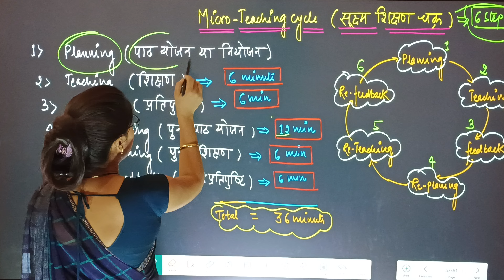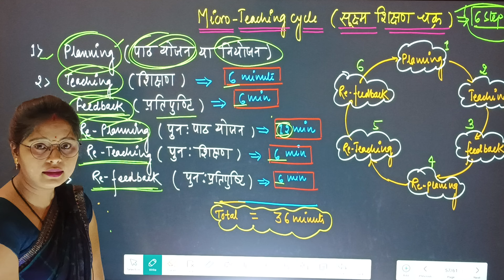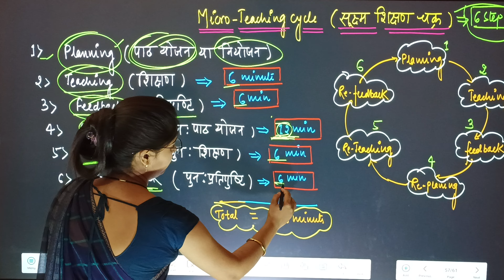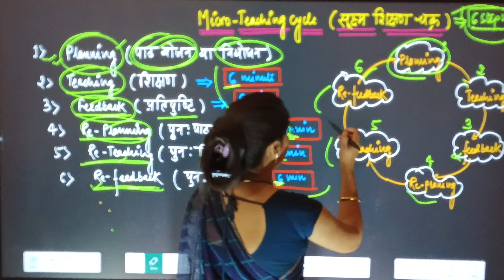CTET Class -35 What is MicroTeaching(सूक्ष्म शिक्षण)? MICRO TEACHING CYCLE|CDP||UPTET|STET|CTET july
child development pedagogy uptet 2023

cdp, cdp by ashish sir, cdp by himanshi singh, cdp marathon, cdp by himanshi singh 2022, cdp marathon by sachin sir, cdp pstet paper 2, cdp marathon by himanshi singh, cdpo, cdp for uptet
uptet cdp, uptet cdp class, uptet cdp playlist, uptet cdp by himanshi singh, uptet cdp by sachin sir, uptet cdp syllabus, uptet cdp marathon class, uptet cdp previous year question paper, uptet cdp by chandra institute, uptet cdp by gargi mam